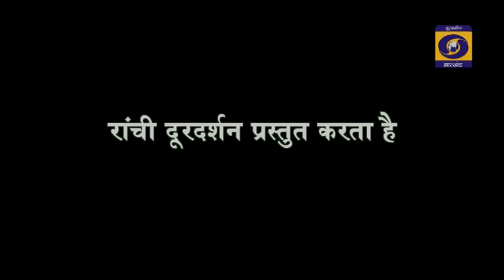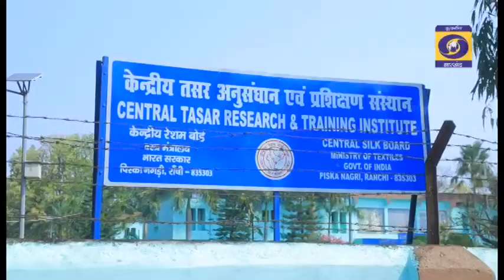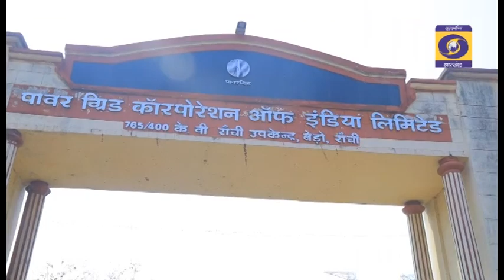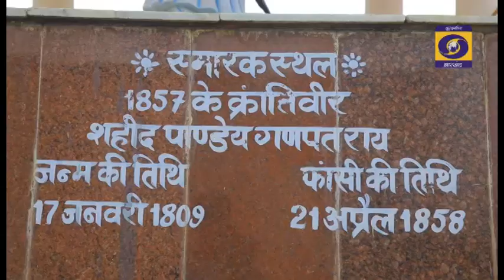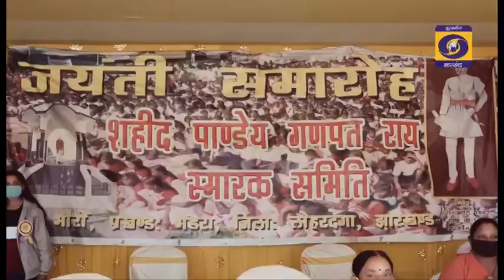गांव यात्रा - ग्राम भैरो, लोहरदगा